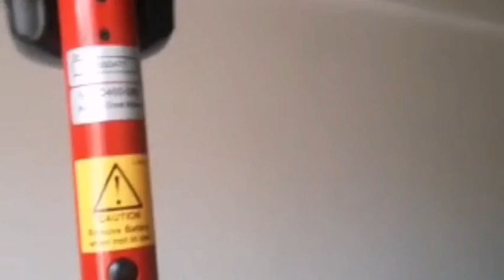Conventional Releasing/ SHP PRO® /Fire Protection/2023#electricaldepartment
Title: "Rock Your Look with High Socks!"

I'll also share some tips on how to choose the right type of sock based on your body type and personal preference. And if you're feeling extra adventurous, I even have some DIY ideas on how you can customize plain white socks into unique statement pieces.

So grab yourself a cup of coffee (or tea), sit back, relax and enjoy today's episode.

Thank You :)electricaldepartment